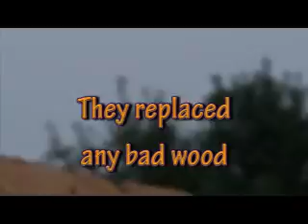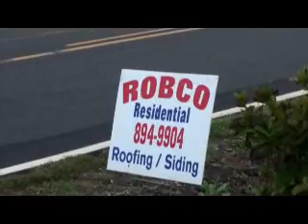Robco Residential (Roofing / Siding) Shingle work.Tear Off They Offer more for your money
These people are the best for Shingle replacement,they did not pay me to advertise.I just want to make people aware of an honest hard working company.The Music was written and Performed By Steve Lancaster, the name of the song is "Something Smells" you may use it freely,just give him credit.